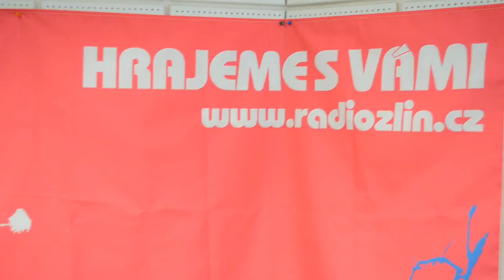Videorozhovor s marketingovým managerem PSG Zlín Tomášem Melzerem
Protože byli Berani 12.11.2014 v Pardubicích na zápase s HC ČSOB Poj. Pardubice, který se hraje od 18h, přijde k nám na rozhovor do našich pravidelných hokejových střed přímo marketingový manager týmu PSG Zlín, Tomáš Melzer. Jak on vidí problematiku kolem dosavadního vývoje Extraligy a co dělá tým i jeho zázemí pro co nejlepší nápravu současného stavu? Tak to se dozvíte ve středu 12.11. v živém vysílání od 13 hodiny.

Vaše dotazy můžete vždy psát na náš Facebook Radia Zlín, nebo volat ZDARMA na náš záznamník 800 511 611.